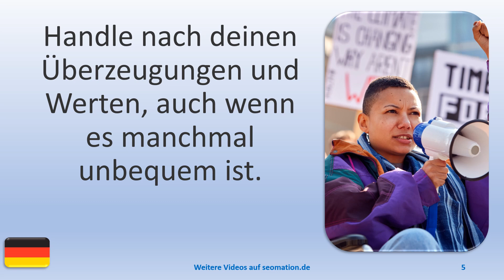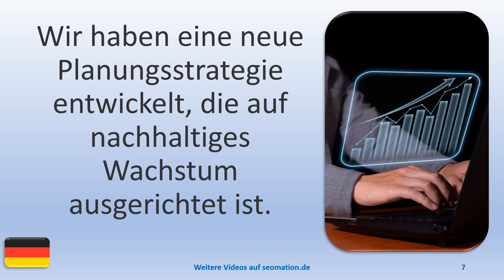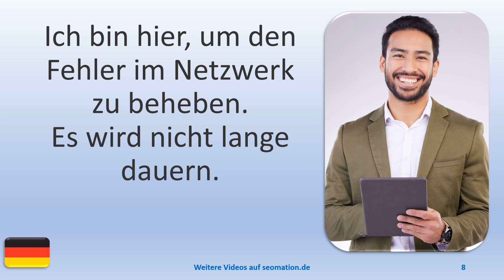▶️10389▶️Ich lerne Deutsch mit Texten und Bildern in unterschiedlichen Situationen. Lies Info unten!